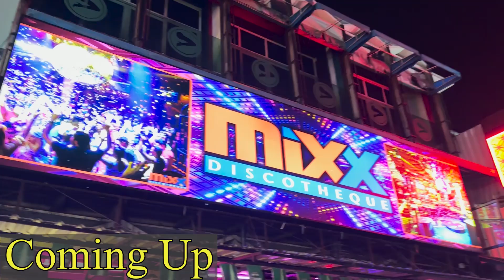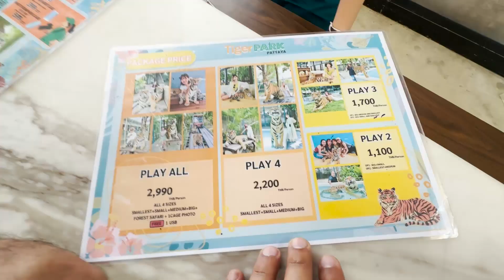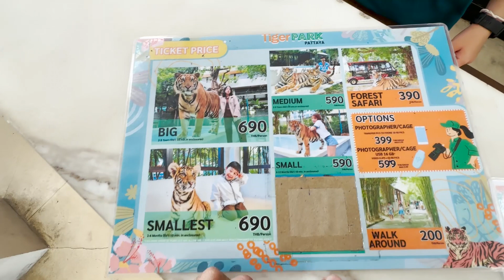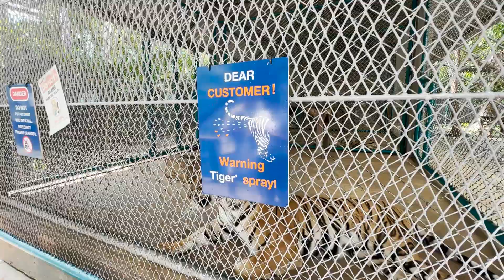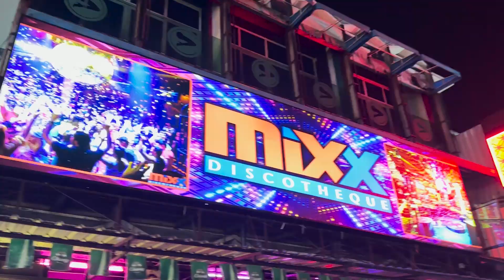Tiger Park Pattaya | Pattaya Nightlife |Pattaya Red Light Area |Pattaya Walking Street |Thai Massage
Hi, this is Saurav

Tiger park pattaya
pattaya nightlife
pattaya thailand
pattaya red light area hotels
pattaya walking street
pattaya massage
pattaya beach
pattaya city
pattaya vlog
pattaya tourist places to visit
69 show in pattaya
thai massage in pattaya
sandwich massage in pattaya